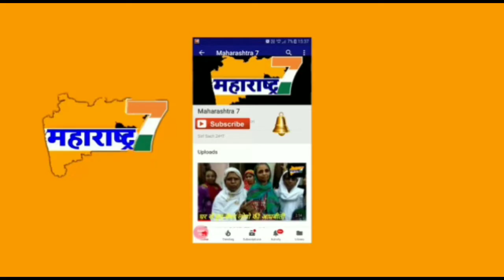Maratha kranti morcha andolan mumbai navi Mumbai se band ko liya wapas.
Maratha kranti morcha andolan ka bandh.

Andolan kariyo ne Band ke naam par kiya kafi nuksan.

महाराष्ट्र बंद : मराठा क्रांति मोर्चा ने बंद वापस लिया, नौकरी और शिक्षा में आरक्षण की थी मांगनौकरियों और शिक्षण संस्थानों में आरक्षण की मांग को लेकर आंदोलन की अगुवाई कर रहे मराठा क्रांति मोर्चा ने बुधवार को मुंबई बंद का आह्वान किया .